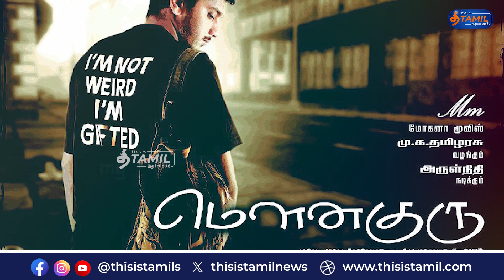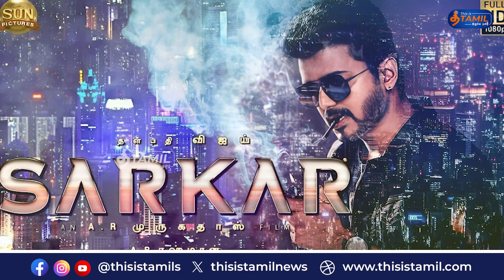AR முருகதாஸின் அடுத்த தமிழ் பட UPDATE !!